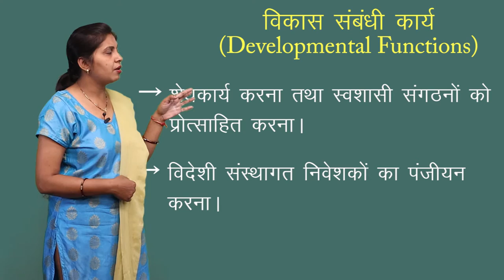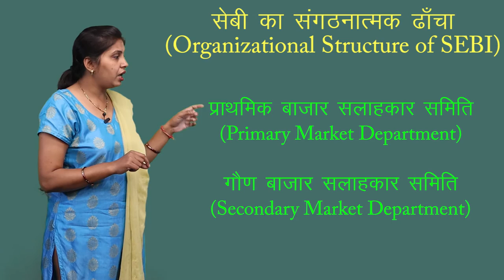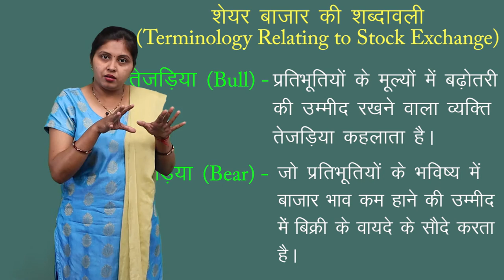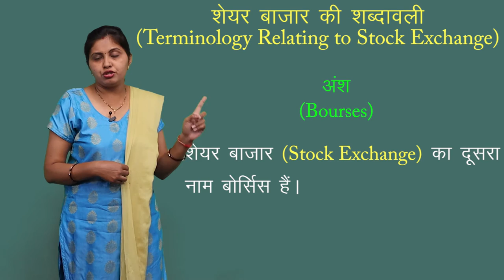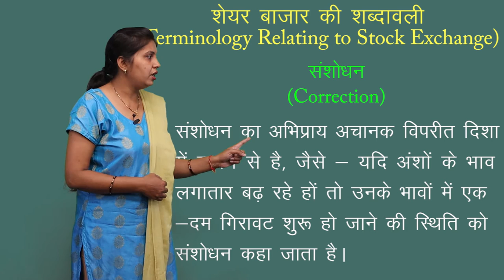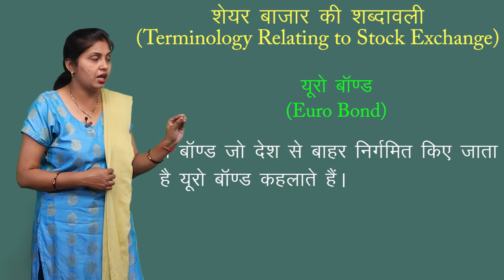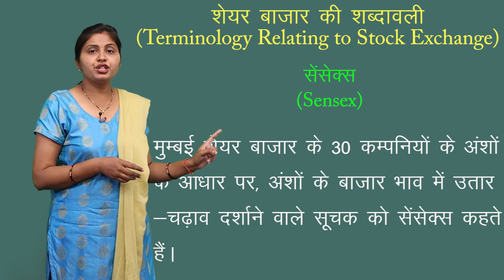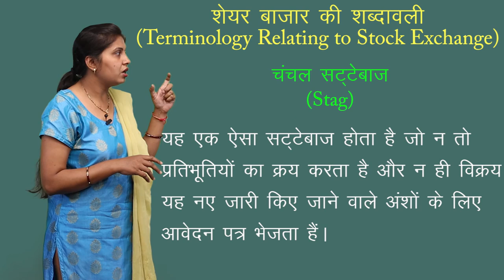CLASS 12th COMMERCE | CHAPTER 10 BUSINESS STUDY : FINANCIAL MARKET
CLASS 12th COMMERCE | CHAPTER 10 BUSINESS STUDY : FINANCIAL MARKET | 4